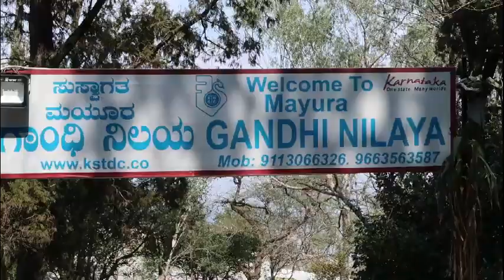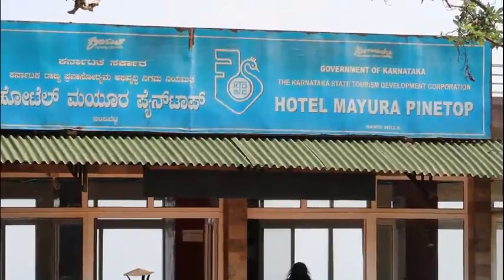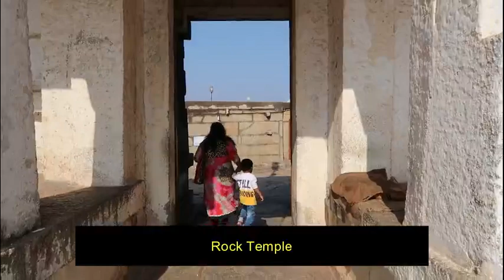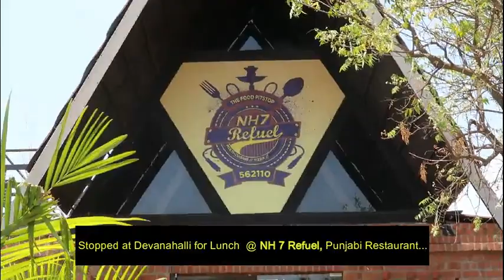Weekend Getaway to Nandi Hills.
Stay at Hotel Mayura Pinetop, Nandi Hills, Chikkaballapura, Karnataka 562101

Hotel details
This relaxed hotel on a hilltop is a minute's walk from the Nandi Hill Caves and 16 km from Bhoga Nandeeshwara Temple.

Featuring garden and area views, the simple rooms come with cable TV; some have sitting areas. Room service is available.

Breakfast is complimentary. A casual restaurant offers views of the hills. There's also a garden. Parking is available, and there's a backup generator.

Nandi Hills, or Nandidurg, is a hill fortress in the south Indian state of Karnataka. Tipu Sultan Fort, a summer retreat of the namesake 18th-century ruler, features stone carvings and wall paintings. Prisoners are said to have been thrown to their death from Tipu’s Drop, now known for its panoramic views. Local Hindu temples include the hilltop Yoga Nandeeshwara Temple, guarded by a huge statue of a bull (nandi).

Elevation: 1,478 m
District: Chikkaballapur
Nearest city: Bengaluru

It is located close to the Bangalore International Airport. In addition, the hills are located about 20 km from the National Highway (NH-7) just after Devanahalli Town. Due to its location, Nandi Hills is rapidly developing and numerous commercial and residential ventures are underway in the region.